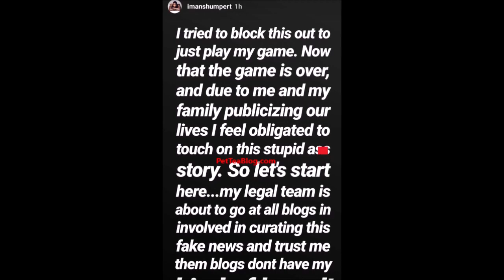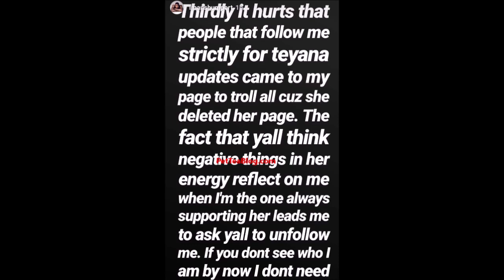Iman Shumpert Suing Blogs About Teyana Taylor 3Sum got Other Woman Pregnant RUMORS ❗👀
Iman Shumpert responds & is not here for the latest rumor that he impregnated the woman he & his wife Teyana Taylor brought into their bedroom during their encounter and says he is going to press charges & suing the 'poor' bloggers running the story and also asks for the Teyana Taylor fans who believe it and trolled him to unfollow him. He also explains that the heart eyes emoji he left under Alby Rydes picture was innocent 👀